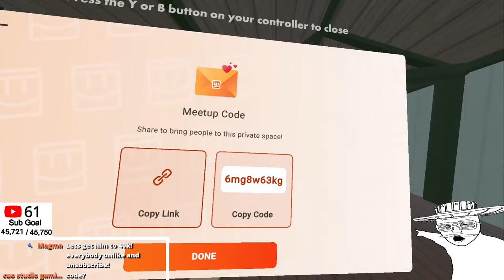Breaking Full Bodies LIVE 🔴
Uh oh, full body avatars in rec room!111

Rec Room is the best place to build and play games together. Party up with friends from all around the world to chat, hang out, explore MILLIONS of player-created rooms, or build something new and amazing to share with us all.
Rec Room is free, and cross plays on everything from phones to VR headsets. It’s the social app you play like a video game!
- Customize and dress up your cute Rec Room avatar to express your style
- Discover challenging, fun or straight up weird games made by creators just like you
- Try your skill with the Maker Pen, the tool used by Rec Room creators to build everything from puppies to helicopters to entire worlds!
- Join the best community - Rec Room is a fun and welcoming place for people from all walks of life! Let us help you find people you’ll LOVE to hang out with.